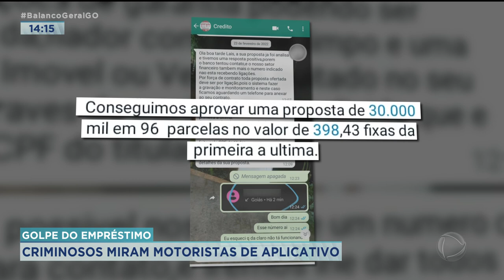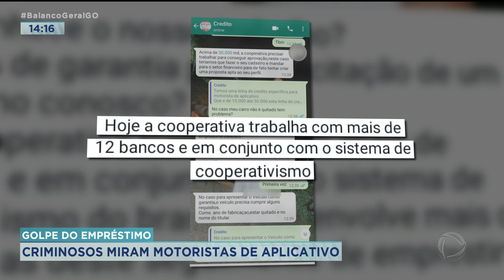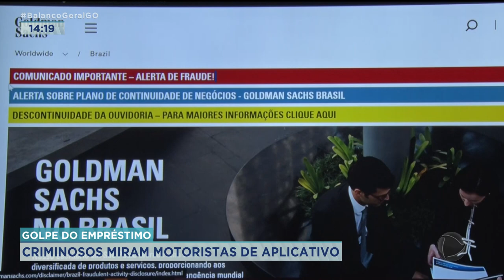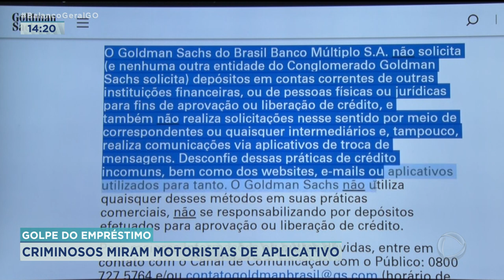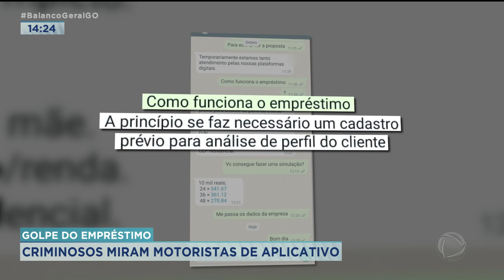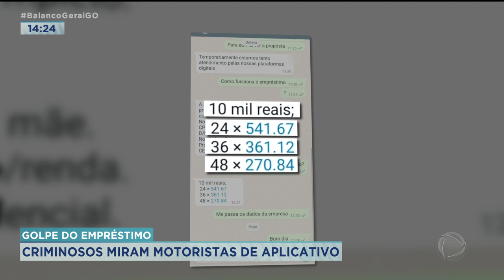GOLPE DO EMPRÉSTIMO: CRIMINOSOS MIRAM MOTORISTAS DE APLICATIVO